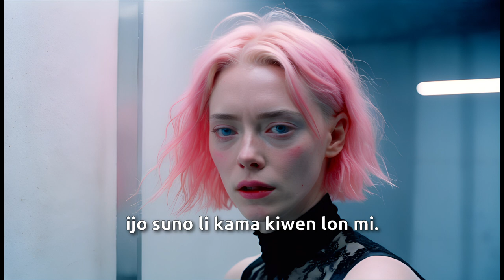"meli insa" (toki pona coldwave song)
Toki pona is a constructed language invented in 2001 by Sonja Lang. At first an attempt to understand the meaning of life in 120 words, it's now a 137 words artistical/philosophical/fun language spoken by thousands of people around the world.

Lyrics (translated)

Feel my shivering skin.
Something glowing is growing inside me.
Kiss my wet skin.
Something powerful is getting hot... inside me.

(Chorus:)
This place is too small.
Way too small.
The inside woman wants to move.
The outside man isn't sure.

Turn my head (which is looking around).
Something glowing crystallizes inside me.
Caress my soft hand.
Something powerful is diminishing... inside me.

(chorus)

Say something funny.
Something glowing will move inside me.
Kill my fear!
Something powerful is coming... towards you.

(chorus)